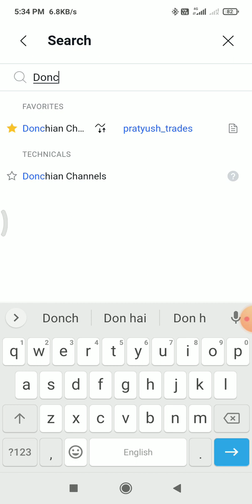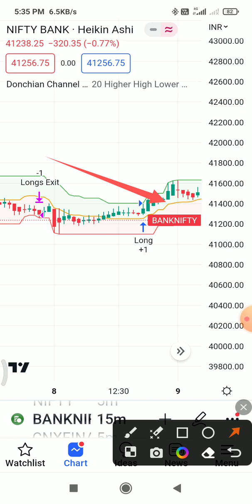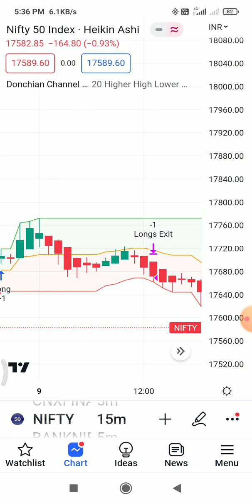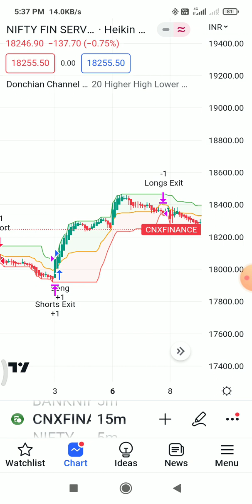LEARN DONACHAIN CHANNEL STRATEGY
LEARN DONACHAIN CHANNEL STRATEGY FREE donchianchannelstrategy IN OPTION TRADING
LEARN BEST STRATEGY
 FREE
Jackpot tradingview
bank nifty live trading
donchian channelstrategy in hindi
donchian channel indicator
donchian channel strategy binary options
donchian channel strategy free
donchian channel trading strategy
donchian channel strategy in Option trading

हमारी @tradingviewindicator चैनल पर फ्री में शिखाई जाता है की ऑप्शन ट्रेडिंग कैसे करें, निफ्टी में ट्रेड केस करे, बैंक निफ्टी में ट्रेड केसे करें,finnifty क्या है और यह ट्रेड कैसे करे, fii, dii की स्ट्रेटजी क्या है, Option trading में trading view indicator  कैसे काम करता है,
नए ट्रेडर के लिए ट्रेडिंग व्यू प्रीमियम इंडिकेटर स्ट्रैटेजी, अपने ट्रेडिंग में प्रॉफिट को अधिकतम करने के लिए ट्रेडिंग व्यू इंडिकेटर का उपयोग कैसे करें, ऑप्शन ट्रेडिंग के लिए कौन से जैकपॉट इंडिकेटर ने ट्रेडर्स को मालामाल कर दिया है,कई ऐसे ट्रेडिंगव्यू इंडिकेटर है जो आपके ऑप्शन ट्रेडिंग में प्रॉफिट ला सकता है @tradingviewindicator
चैनल पर फ्री में सीखे।
क्या आप अपनी ट्रेडिंग strategies में सुधार करना और अपनी profitability को बढ़ाना चाहते हैं?
अपनी ट्रेडिंग को प्रोफिट की तरफ ले जाने के लिए और शेयर बाजार में सफल ट्रेडर बनने के लिए हमारी यूट्यूब चैनल को सब्सक्राइब करें और अपने नॉलेज को इम्प्रूव करे।
हमारी चैनल पर ट्रेडिंग व्यु indicator को कैसे यूज करके ट्रेड में पॉफिट ला सकते हो ,यह सब फ्री शिखाया जाता है।
@tradingviewindicator ચેનલ પર મફતમાં ઓપ્શન ટ્રેડિંગમાં ટ્રેડિંગ વ્યૂ ઈન્ડિકેટર કેવી રીતે કામ કરે છે તે જાણો.
 expiry day option trading strategies, stock market, Expiry day option trading
tradingview best indicators, best tradingview indicator, scalping trading strategy, Tradingview indicator strategy
option trading for beginners, option trading strategies, option trading course, Option trading
pivot points, , technical analysis, Pivot point trading strategy
rsi indicator, relative strength index, rsi, Rsi trading strategy
best macd trading strategy, macd indicator, macd, Macd trading strategy
200 ema trading strategy, 9 ema trading strategy, 50 ema trading strategy, Ema trading strategy
volume profile trading strategy intraday, volume profile, volume profile trading, Volume profile trading strategy
options trading, options trading for beginners, option trading strategies, Call put option strategy in hindi
strike price selection for intraday, strike price in options trading, strike price explained, Strike price kaise select kare
option trading me stop loss kaise lagaye, stop loss, stop loss order, Stop loss kaise lagaye
best scalping trading strategy, 1 minute scalping trading strategy, forex scalping strategy, Scalping trading strategy
hedging strategy, hedging trading strategy live, best trading strategy, Hedging trading strategy
intraday trading, intraday trading strategies, intraday trading for beginners, Jackpot trading view indicator
order blocks forex, order blocks, order block strategy, Order block trading strategy
stock market news, stock market crash, stock market for beginners, Stock market
share market, stock market, intraday trading, Trade kaise kare
bank nifty prediction for tomorrow, bank nifty tomorrow prediction, nifty prediction, Nifty prediction for tomorrow
fin nifty prediction for tomorrow, finnifty analysis, finnifty prediction, Finnifty expiry day strategy
option trading
options trading forbeginners
option trading kaisekarte hain
option chainanalysis
option chain
analysis forintraday
options scalping v2indicator
option buying indicators
option trading strategies
option selling
option selling strategies
technical analysis
tradingview
indicator tradingview
options trading, options trading for beginners, how to trade options
nifty prediction for tomorrow, nifty prediction, nifty tomorrow, Bank nifty tomorrow prediction
Donchian channel strategy
Live trading
Nifty live trading
rsi trading strategy
Atr indicator strategy
Nse